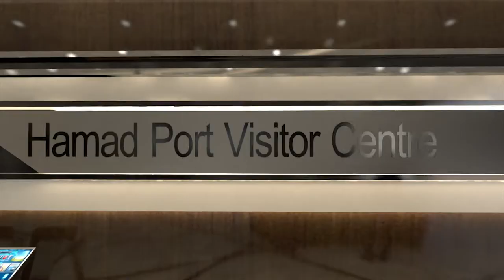Hamad Port Visitor Center Opens Soon قريبا افتتاح مركز زوار ميناء حمد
سيفتتح قريبا خلال الأيام القليلة القادمة مركز زوار ميناء حمد الذي تم الانتهاء من عمليات إنشائه وتجهيزه، ليتميز بتصميمه الفريد والخاص بعرض التاريخ البحري والإنجازات البحرية لدولة قطر.
حيث يحتوي هذا المركز على متحف بحري، وأكواريوم، وقاعة متعددة الأغراض مزودة بشاشات تفاعلية، وقاعة للفعاليات، وأجهزة محاكاة، وحديقة، بالإضافة إلى كافة المرافق الإدارية والخدمية.

The Hamad Port Visitor Center will open soon as all construction works are now complete. The uniquely-designed building will be visitors' information hub, featuring Qatar's marine history and milestones. The Center includes an aquarium, a marine museum, a multipurpose hall with interactive screens, an auditorium, 3D interactive simulators, and a landscaped area, in addition to the administration and service facilities.